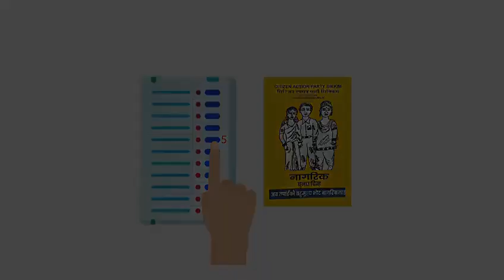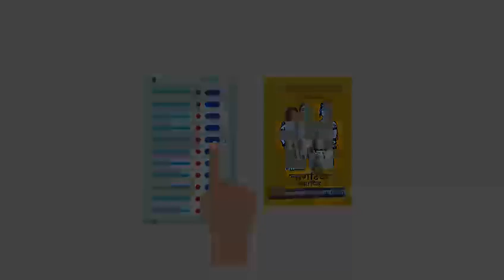Vote Appeal By CAP MP Lok Sabha Candidate Bharat Basnett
Vote Appeal By Bharat Basnett, CAP Candidate MP Lok Sabha